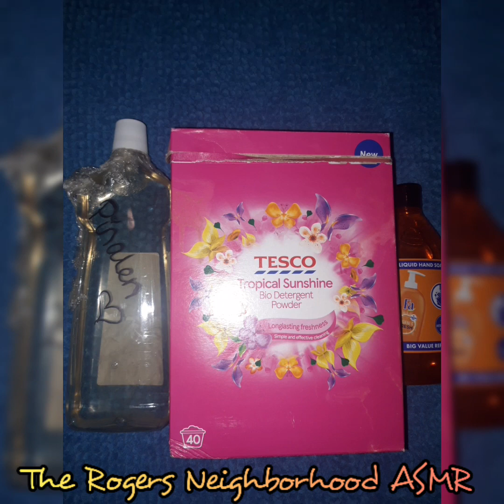AsmrHolidaySpirit 🎆🎇 Rinse 🎇🎆🌎Community Collab🌎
Rinse

ASMR Community Collab hosted by me @therogersneighborhood I'm in the holiday mood. It's my favourite time of year. I'd like to see your favourite Holiday Mood. Any sponges or products just get festive!!! So show me your favourite Holiday Season!!

Show me your SPIRIT!!

Post Dates
Nov 24th - Dec 12th

Hashtag ➡️asmrholidayspirit↩